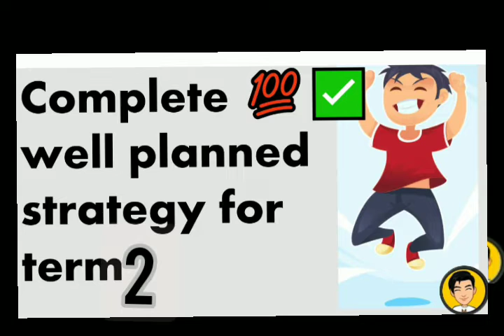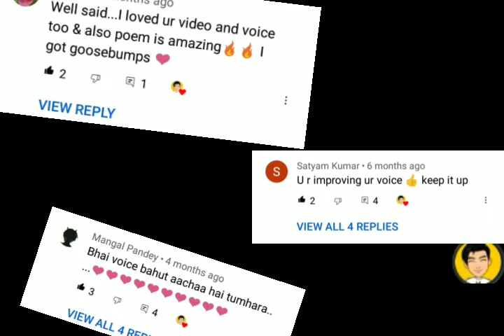Term 2 ki strategy kya hai// cbse class 10 term 2 prepation strategy // revengetocbse //op //#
study english,
study exam,
study edushino,
study education,
study english with moumita,
study exam 399,
study easy,
e study circle,
e study point,
e study 7,
e study knowledge 01,
e study tutorials,
e study hub,
e study marathi,
e study all competitive exam,
study focus music,
study for civil services ro aro,
study funda,
study flex,
trending songs,
trending theeviravathi,
trending ringtone,
trending reels,
trending videos,
trending nakhra,
trending status,
trending songs 2021,
trending app,
trending album songs,
trending album songs tamil,
trending alight motion video editing,
trending assamese song,
a trending song,
a trending fashion,
a trending frog video,
a trending video,
a trending frog,
a trending topic in another country,
trending a shape gown,
s.a trending songs 2021,
trending bgm,
trending bhojpuri song,
trending bgm whatsapp status,
trending bollywood songs,
trending bgm tamil,
trending bollywood songs 2021,
trending bengali song,
trending birthday songs,
trending b town sidnaaz,
trending b town,
trending b g m,
trending b town channel,
b praak trending song,
r&b trending songs 2021,
cardi b trending song,
b praak trending status,
trending comali,
trending comedy,
trending cake,
trending comedy videos,
trending couple,
trending creations,
trending clothes for boys,
trending channel,
trending kdrama,
hi c trending topic,
c.g trending song,
c kay trending song,
nasty c trending sa 2021,
clay trending,
mbctrending,
trending dance,
trending dj songs,
trending dance reels,
trending dress,
trending dance songs,
trending dance reels on instagram,
trending dj songs telugu,
trending dance videos,
trending d j song,
group d trending,
d boss trending whatsapp status,
d boss trending video,
d jodi trending episode,
group d trending twitter,
group d trending news,
rrb group d trending,
trending english songs,
trending english songs 2021,
trending edits,
trending english ringtone,
trending effect,
trending english ringtone 2021,
trending english songs with lyrics,
trending english reels songs,
e trending music,
ne trending kya hota hai,
trending e creator,
andrew e trending song,
andrew e trending tiktok,
trending folk songs,
trending fashion,
trending free fire shorts,
trending ff shorts,
trending folk songs telugu,
trending focus channel,
trending funny videos,
trending facts,
f trending videos,
trending f f,
trending gk by ravi,
trending games,
trending gana songs tamil,
trending gk,
trending girl,
trending gana song,
trending games 2021,
trending garba song,
trending g.k by ravi,
trending g.k,
flow g trending song,
g shock trending 2021,
sarah g trending performance,
polo g trending songs,
tom g trending,
trending hindi songs,
trending haryanvi song,
trending hollywood songs,
trending hashtags,
trending hairstyle,
trending hairstyles 2021 for girls,
trending hd,
h on trending,
trending instagram reels,
trending insta reels,
trending insta reels songs,
trending instagram song,
trending instagram reels songs,
trending instagram video editing,
trending in india,
trending instagram reels songs hindi,
i trending song,
i'm trending moneybagg yo,
i'm trending lil baby,
trending i love you,
i be trending olivia,
am i trending v rose,
i'm sad trending,
i be trending olivia rodrigo,
trending jio caller tune,
trending jeans,
trending jeans for girls,
trending jeans for men,
trending jatti,
trending jackets,
trending jio caller tune 2021,
trending jewellery,
trending j&t,
trending j&t delivery,
j balvin trending song,
j pop trending songs,
j cole trending songs,
j cole trending,
mama ji trending video,
jhope trending,
trending kannada songs,
trending kurti,
trending kya hota hai,
trending kinemaster video editing,
trending ka matlab kya hota hai,
trending korean songs,
trending kannada songs 2021,
trending kannada whatsapp status,
trending k trap,
kpop trending,
trending kpop songs,
trending k edits,
n k trading,
rated k trending episodes,
g k trending,